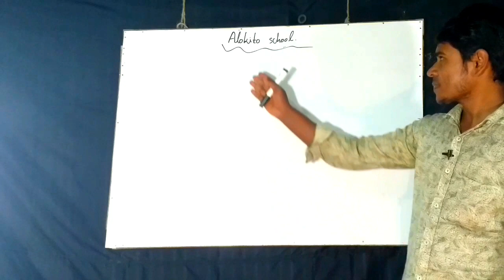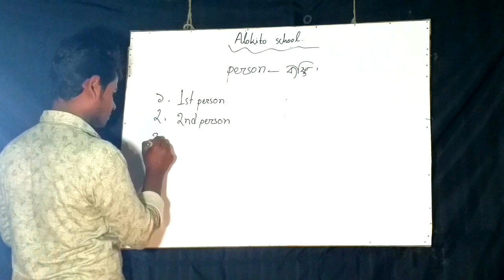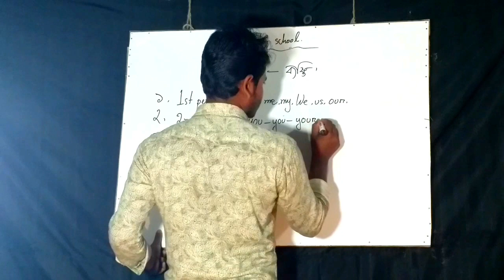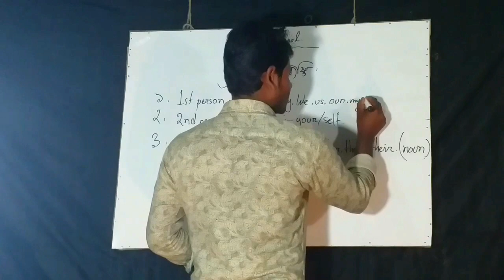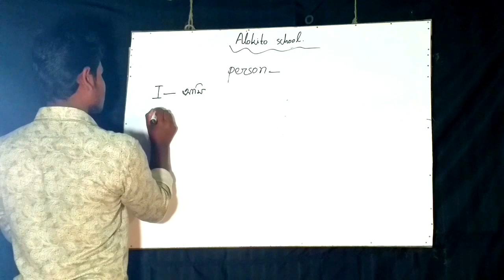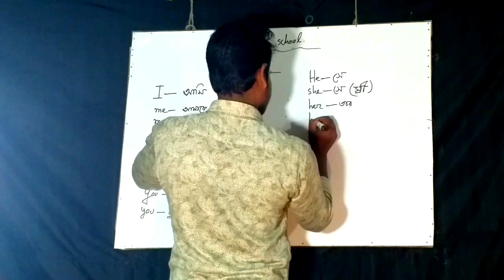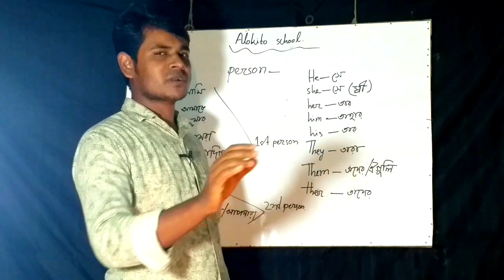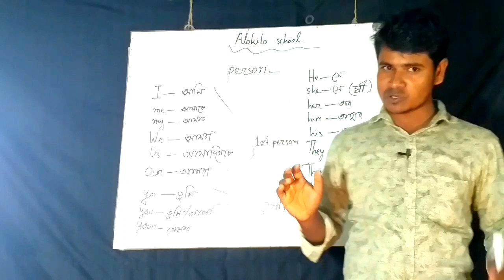Only 14th minities easyly learn person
Only 14th  minities easyly learn personToday we willknow about person knowing is very important act of a learner.Without this is not possoble to learn english.To  acosition english
is very essentisl.person's basic knowledge is also important Person learning grammer basic  position is also important.
To use person accorately, you have to know it. How many person you have to know about it.Persons form many kinds like
subjective form ,objective, possesive formTo know english any man have to know about person.Neither can solve your problem
about it.To know about person basic knowledge study hard,neighter  you fail.To reading,writting speaking,listening,saying etc you
have to know about person.Personal pronoun uses must be followed persons rule.Making sentence use properly word persons is
very essential.When you identift any person you have to know about it. To any making simple, complex ,compound sentence or other sentences
anyhow you could possible to use  person.If anybody cannot the best use of perso ,it is quite impossibls to make accorate senrences.
Without this its quiet impossible to learning english.Many persons have singular number or plural number. Somestimes we use singular
or plural number.When you will use singular number it will  be must subject  third person singular number.And when you will
uses third person  plural number after that you will must singular form.To knowing,making uses sentences it is very important
person.If anybody try to making accorate sentences persons meaning must be known.So we have to need about person knowing.
Persons is a word whitch is a accorate man to meaning.I thing making sentence to using person is perfect word.At the last moment
we can say person is vety important for all classes people to using or sentence. person copied -14 person knowing.Alokito school.